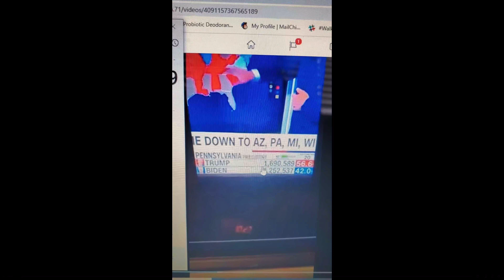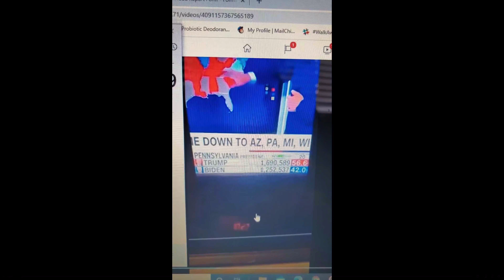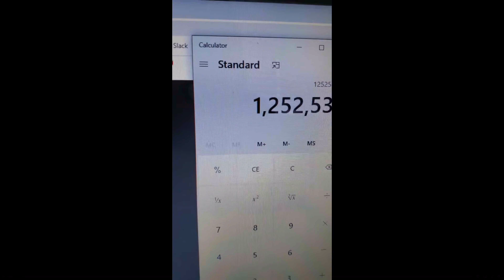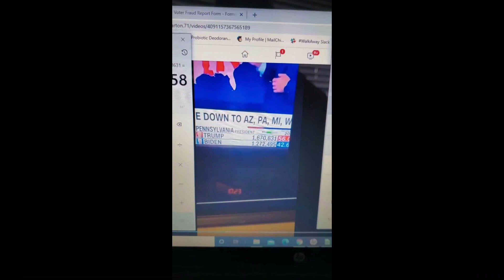Dominion Voting Machine in Real Time Flipping Votes #2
Think there is no proof of the Dominion voting machines flipping 20K votes at a clip… in real time… right before the public’s eyes?  See for yourself.